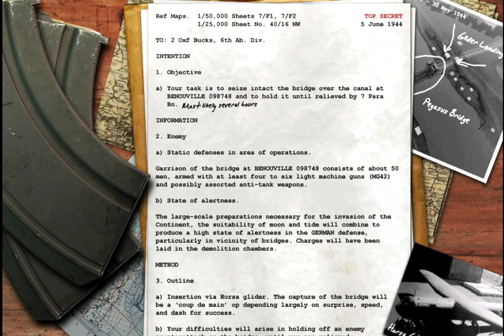Dulag IIIA - Strasshof, Austria - September 1944 - part 6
Hi ,

Title : Dulag IIIA - Strasshof, Austria - September 1944 - part 6

This is the gameplay of (WW2) part 3

Game name : Call Of Duty

This Call Of Duty game will share that exact experience that how was the situation of a man in the battel field.

Tags ignore it :D

gamerguy,playstation4,videogame,instagamer,cod,instagood,callofduty,video,instagaming,jaguar
,gamingroom,gamingforlife,pc,videogame,game,pcgaming,gamers,gaminglife,xboxonex,gamer,latestgaming,gaming2023